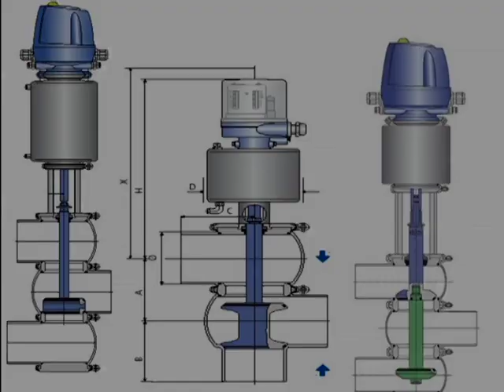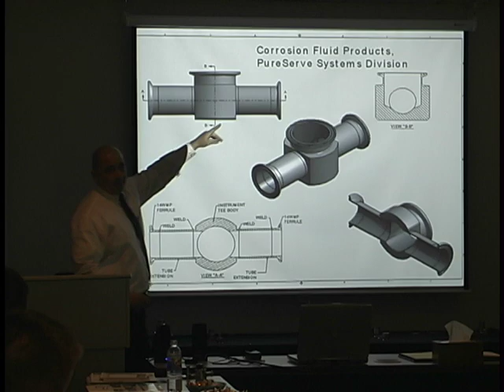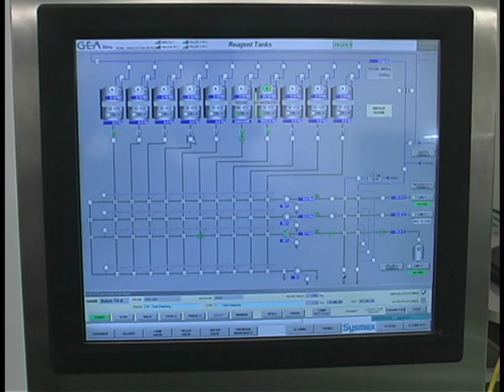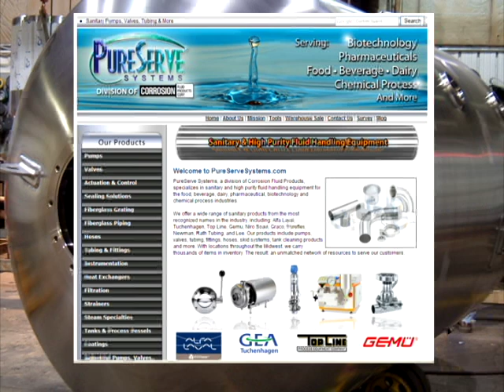PureServe Systems: Sanitary Pumps, Repairs, Valves & Automation, Tubing & More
PureServe Systems, a division of Corrosion Fluid Products Corp., is a full service distributor of sanitary and high purity fluid handling products and services for the food & beverage, dairy, pharmaceutical, biotechnology and chemical process industries.

Our extensive product lines are among the most recognized names in the industry: Alfa Laval, GEA Tuchenhagen, Top Line, Gemu, Niro Soavi, Graco, Pureflex, Newman, Rath Tubing, and Lee are just a few of the manufacturers we represent. With locations throughout the Midwest and thousands of items in inventory, you will get what you need quickly and at competitive prices.

Our Sanitary Products Include:

Process Pumps
Valves & Valve Automation
Skid-Mounted Pumping Systems
Homogenizers
Mechanical Seals & Packing
Gaskets
Fiberglass Piping & Fiberglass Grating
 Silicone, PVC, Rubber & Teflon Hoses
Tubing & Fittings
Heat Exchangers
Filters & Strainers
Tanks & Process Vessels
Tank Cleaning/Spray Equipment
Protective Coatings
And more

Pure ServiceAt PureServe Systems, service is our signature. Our dedicated and experienced staff provide technical assistance as well as assembly, repair, fabrication, and installation.

Pump Repair Centers- We service all of the products we sell, as well as all manufacturers' makes and models of pumps, valves, seals, gearboxes, mixers and heat exchangers; virtually any fluid handling equipment from any manufacturer.

Custom Fabrication- PureServe Systems is able to custom fabricate a system to your exact requirements. Our fabrication capabilities include pump carts, process skids, flow panels, custom tanks, valve clusters and more.

Field Services- PureServe Systems is able to perform many on-site services, including on-site repair, pump installation, pump and seal surveys and more.

Competence and Speed
PureServe Systems and Corrosion Fluid Products share the same motto: Competence and Speed.

What we mean by "Competence" is our knowledge and experience to recommend and apply the best equipment to your unique application requirements for maximum plant efficiency.

What we mean by "Speed" is the urgency and importance we place on responding to your questions, quotations, orders out-the-door and service when you need it.

If you are not satisfied with our service for any reason, please call our President, Joe Andronaco for resolution. We will respond quickly to satisfy your requirements.

Sincerely,

Joe Andronaco
President